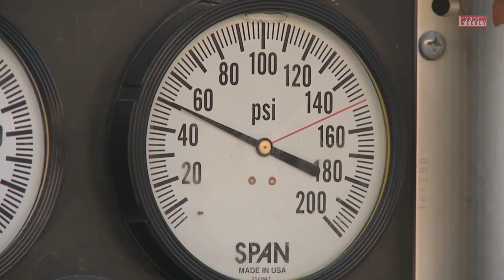Here's Why The U-2 Dragon Lady Referred to as the 'Eye in the Sky'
CHAPTERS
00:00 Introduction
00:57 Design and Features
01:37 Operational History
02:33 Technological Advancements

The U-2 Dragon Lady has a significant operational history, playing a crucial role in Cold War espionage, monitoring nuclear activities, and supporting military operations. Its reconnaissance flights over the Soviet Union provided valuable intelligence, particularly on nuclear capabilities. It also contributed to the peaceful resolution of the Cuban Missile Crisis by providing real-time imagery. The U-2's service extends to conflicts like the Vietnam War, Gulf War, and the wars in Iraq and Afghanistan.